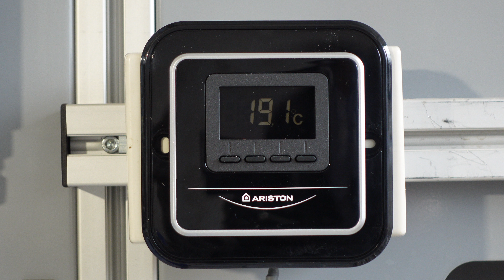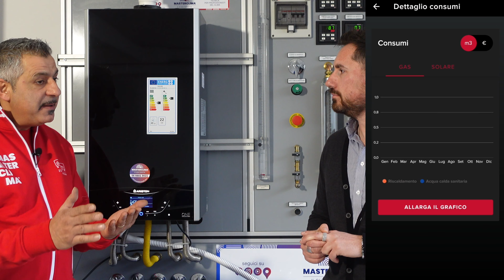Termostato Smart WIFI Ariston ci Avvisa del Guasto in Caldaia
VETRINA AMAZON

Grazie al contributo di Alessandro, Capo Tecnico di Master Clima, abbiamo realizzato una serie di video per rispondere alle vostre domande.

L'ultimo video di questa serie, ci spiega come una caldaia evoluta di ultima generazione possa essere gestita da remoto tramite applicazione  e che l'individuazione di un guasto è semplicissimo. Questo ci farà risparmiare tempo e soldi.

Come sempre se avete curiosità o altre domande lasciatele nei commenti.

Acquistando tramite i miei link potrei ricevere una piccola percentuale sulla vendita ma questo non influisce sul prezzo del prodotto che acquisti! Così facendo mi aiuterai a far crescere il Canale.